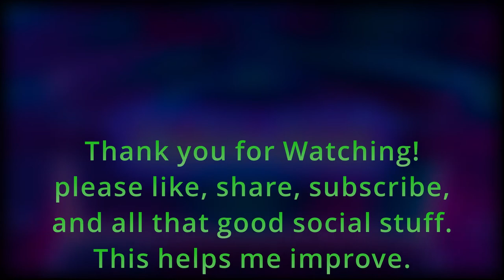Running the Gauntlet˸ Middle Earth Shadow of War, Part 17